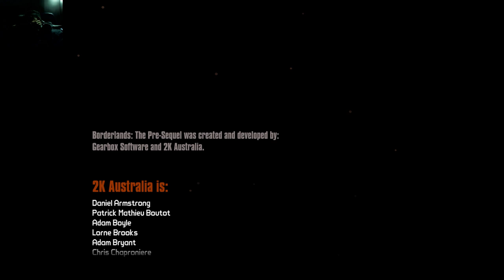COOP LORRAYNE - BORDERLANDS THE PRE SEQUEL - FINAL!!